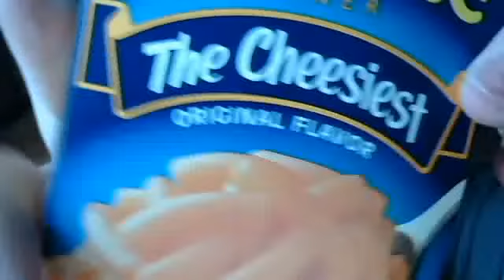Mac and cheese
138shawn's webcam video December 08, 2010, 11:43 AM